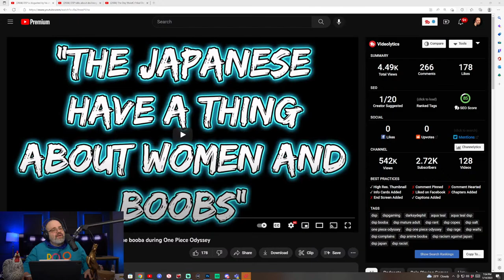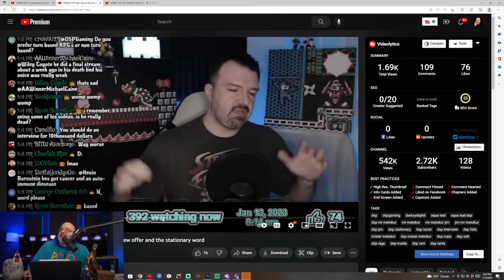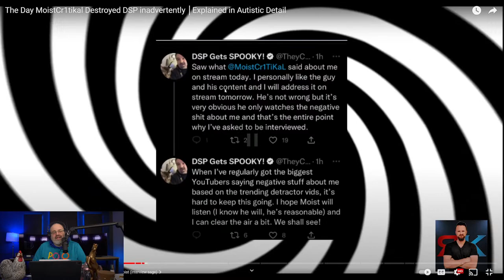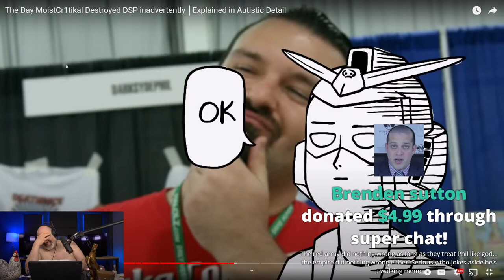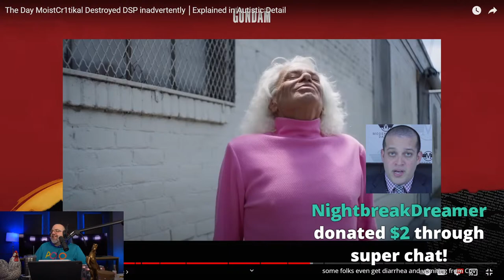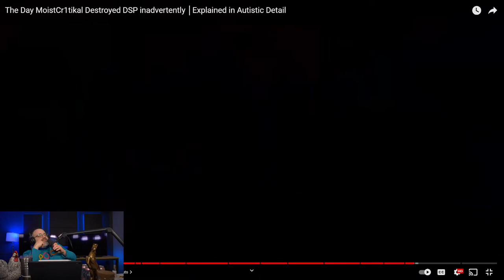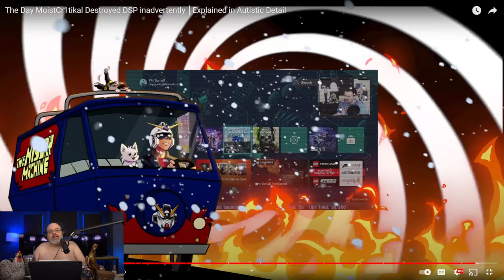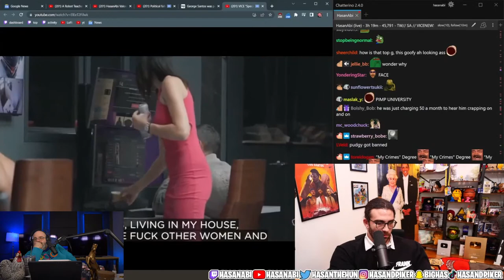It'sAGundam's DSPGaming Video Is A Masterpiece